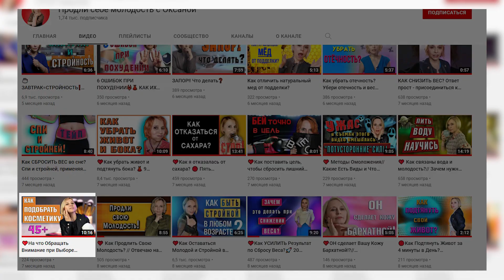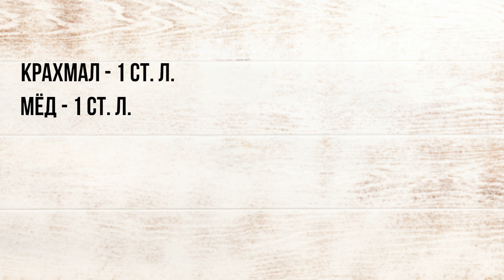РЕЦЕПТ МАСКИ // Маска-ботокс в домашних условиях.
Мы не сможем остановить старение, но точно сможем его замедлить. В этом нам отлично помогут маски для лица, приготовленные дома.     В этом видео расскажу об одном рецепте маски, которая сможет заменить ботокс.

Смотрите видео и обязательно попробуйте этот простой рецепт.
                                                                                                                                                                   С любовью, ваша Оксана!  💗 💗💗